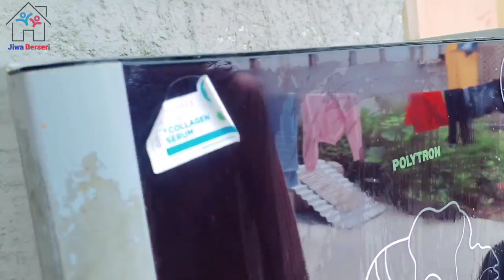Soli Jatuh Cinta ❤ Aat Langsung Senyum2 aja Soli Ungkapin Perasaan nya 😍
🛑OPEN DONASI